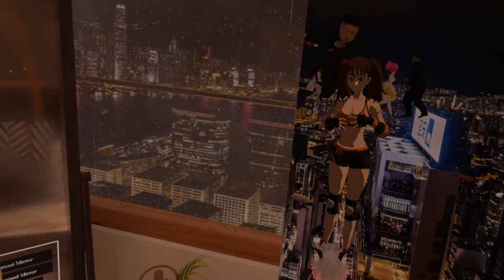VrChat Catfight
Warning language!!!
These ladies really don't like each other lol.
Please excuse my awful audio.
See the link below for my school for online dating.